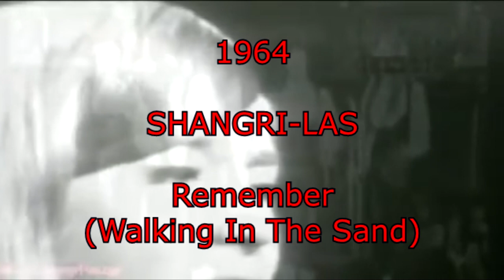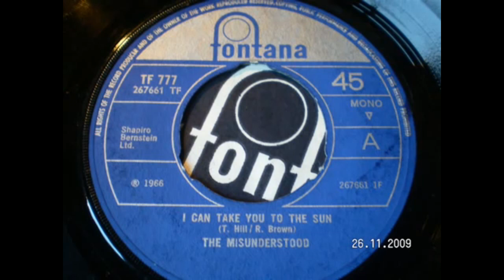John Peel's Peelenium - 1960's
The Peelenium (or possibly Peelennium) was a selection of John Peel's favourite songs for every decade of the 20th century, that was broadcast on his BBC Radio One shows from 1999.